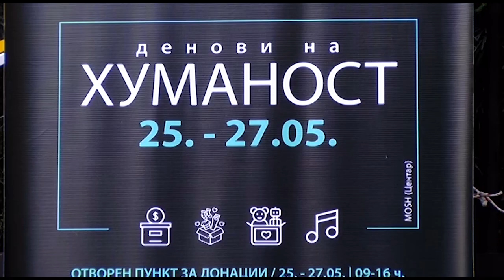Хуманитарна акција за помош на бегалците од Украина кои престојуваат во Северна Македонија